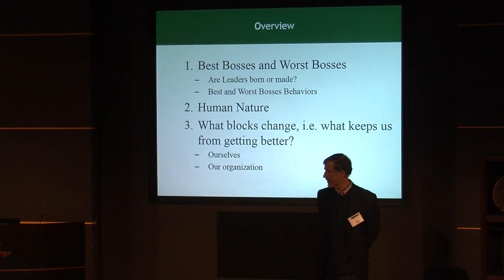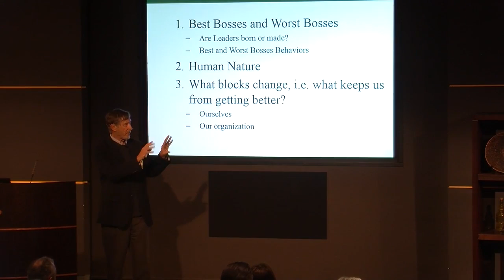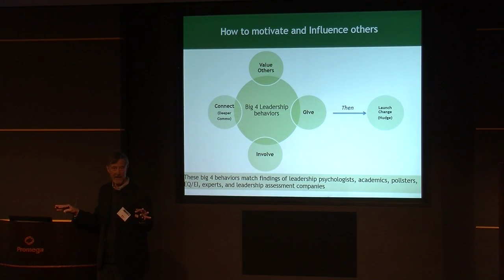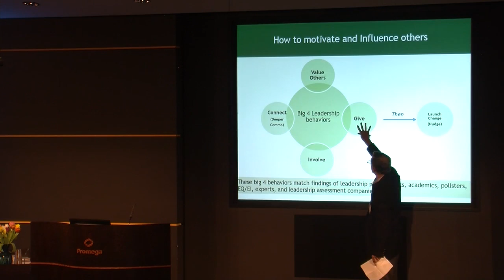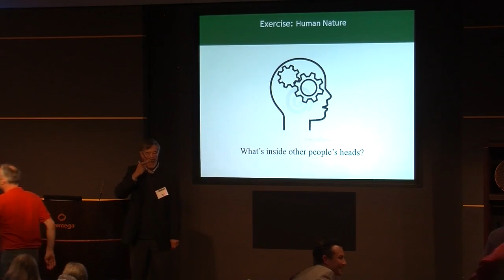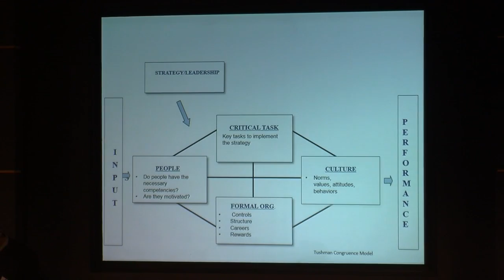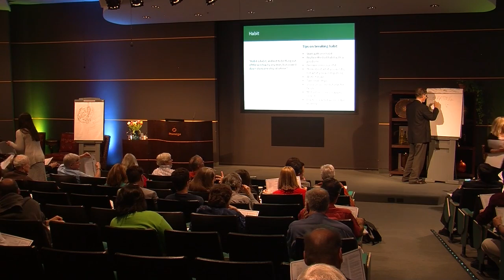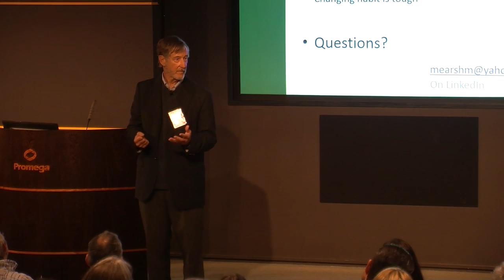Reflections on Efforts to Change: Individuals and Organizations - Mike Mears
Reflections on Efforts to Change: Individuals and Organizations

By Mike Mears

Part of the International Forum on Consciousness

"Awakened Consciousness and the Evolution of Business", held by the BTC Institute in Madison, WI on May 5-6, 2016.

For detailed information about the forum and more videos, please